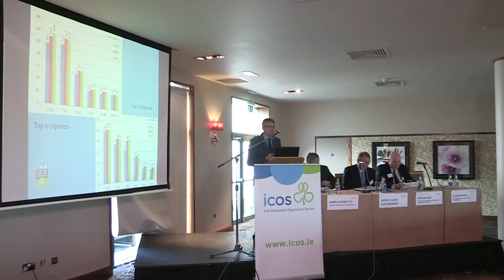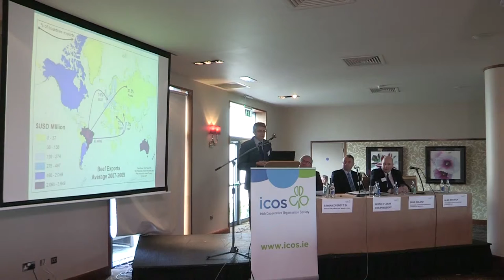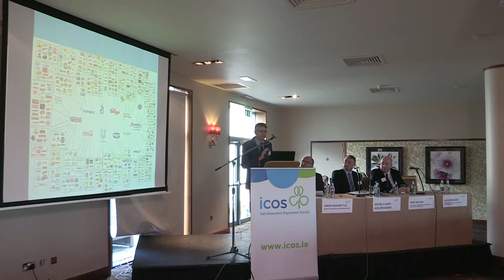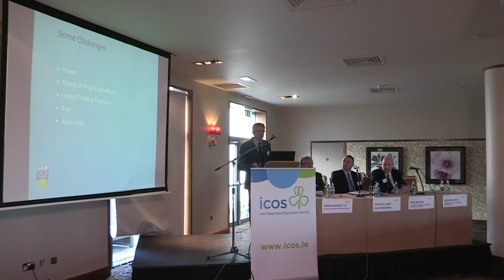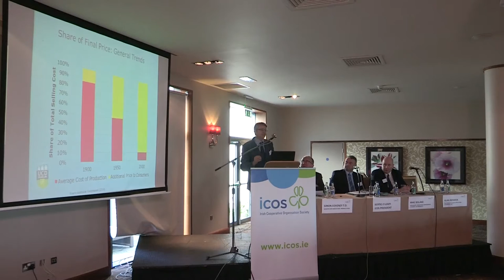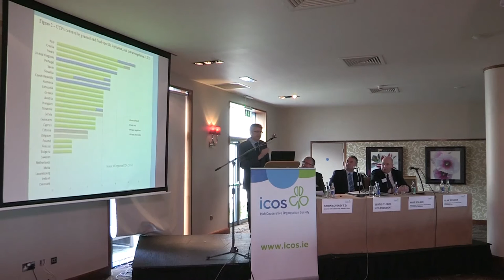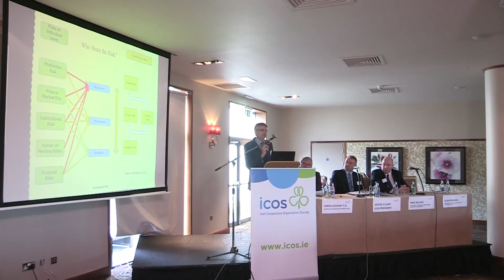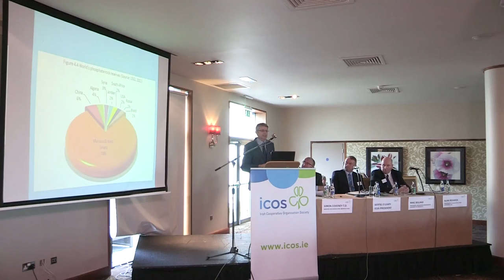Alan Renwick, Professor of Agriculture & Food Economics, UCD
The Challenges Facing Producers in the Global Food Chain